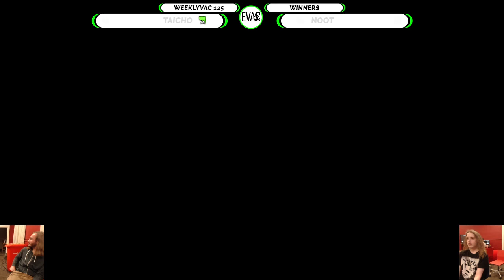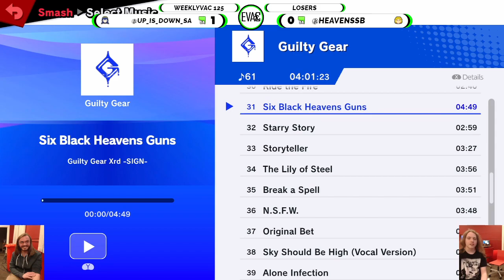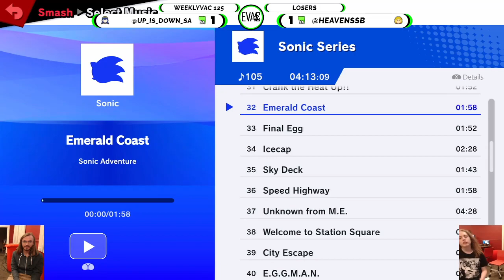Weeklyvac 125 - Heaven (Ken) vs Q (Lucina)